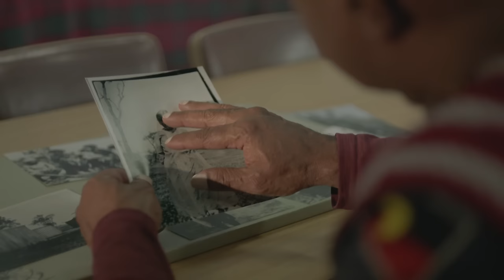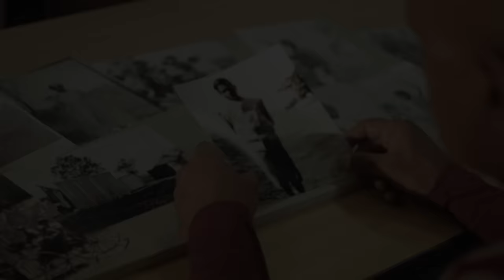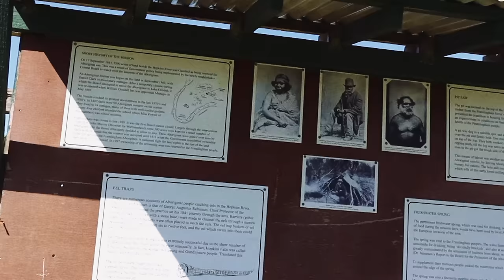Archie Roach - Took The Children Away (30th Anniversary Edition) - Official Video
To celebrate the 30th anniversary of Charcoal Lane, Archie Roach brings you a new version of the Took The Children Away, recorded at his kitchen table with Stephen Magnusson and Sam Anning.